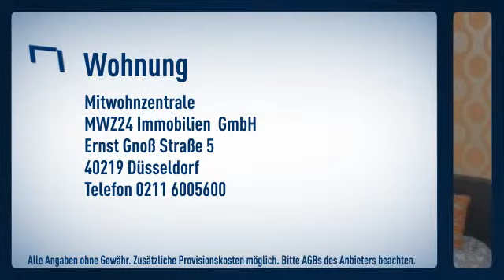Derendorf: hochwertig möblierte und offen gestaltete 2 Zimmer-Wohnung mit Balkon in einem